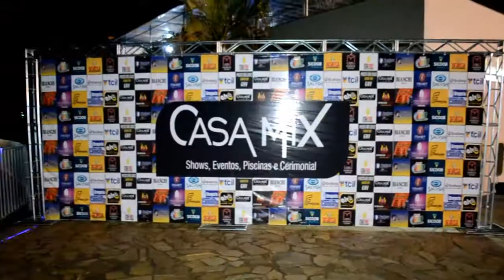Nego do Borel na inauguração da Casa MIX